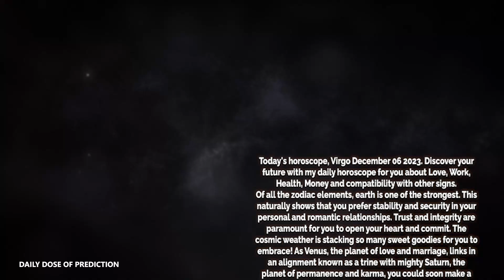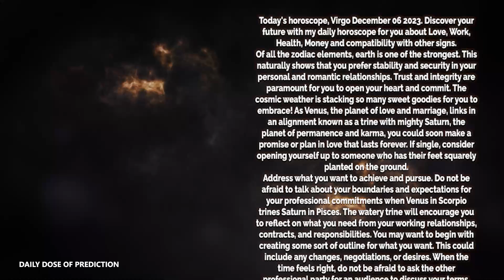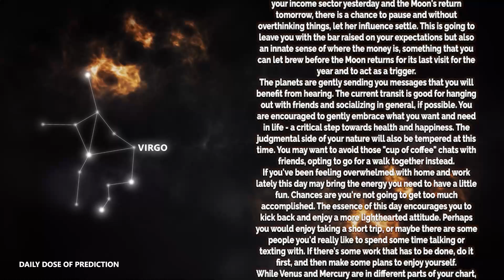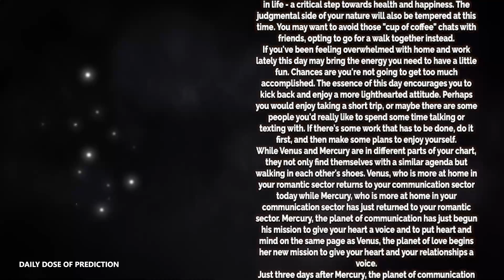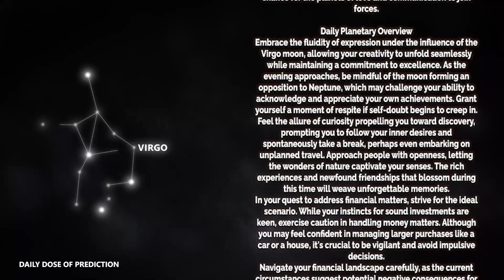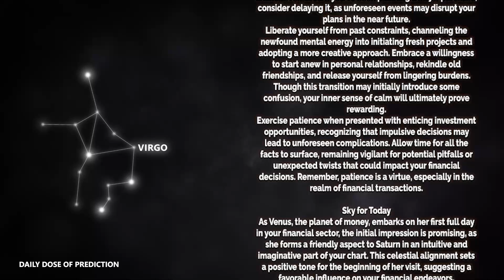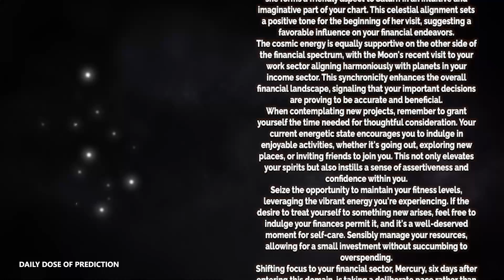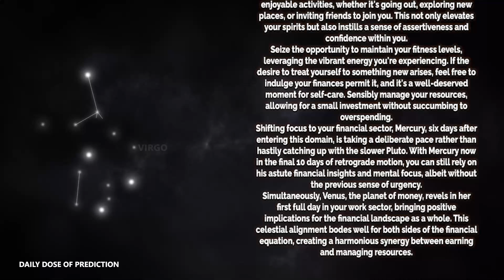Virgo - Today Horoscope - December 6, 2023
Today's Horoscope Virgo December 6, 2023. Discover your future with my daily horoscope for you, my dear Scorpio sign in love, work, health, money and compatibility with other signs. Free daily horoscope!

Virgo Horoscope Today  December 6, 2023
Daily horoscope Virgo 6 December 2023
Horoscope Virgo December 6, 2023

Virgo love horoscope December 2023